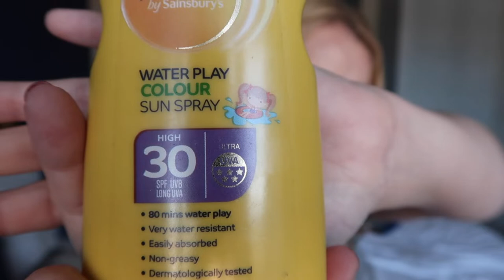KEEPING BABIES COOL IN HOT WEATHER | TIPS FOR HELPING BABIES SLEEP IN HEATWAVES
It's heating up in the UK and that means kids are having restless nights! Here are some tips for keeping babies and toddlers cool and safe in the sun, and helping them sleep at night.

You can also check out my blog post on keeping babies and toddlers cool in hot weather

Hello! I’m Vicky, a mum of two gorgeous girls aged under three.

where you can expect parenting SOS tips, my rants about the tough days of parenting and a few silly stories too.

I hope to help you feel less alone, more confident in what you’re doing and just laugh in the face of those tough days.